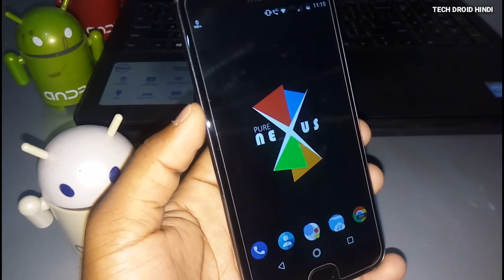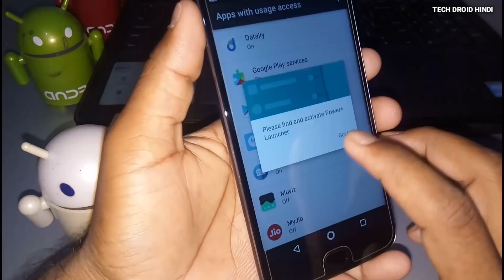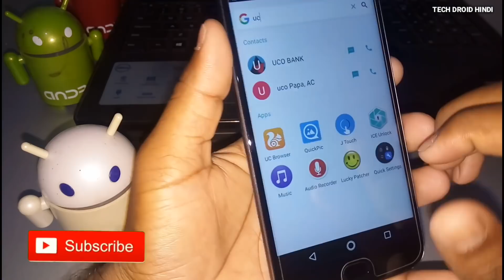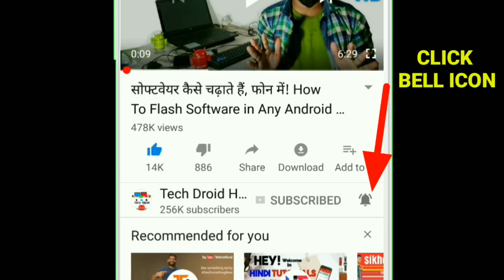Most Customizeable Features Enable On Your Android Supported in All Phones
Dosto Mujhe Ummed Hai Aapko Yeh Video Pasand Aayi Hogi ㋡ Aapae Ek Request Hai.
Is Video Ko Apne Sabhi Dosto 👩‍👩‍👦 Ke Sath WhatsApp 👨‍👨‍👧 Group Me is Video Ko Ek Share Kar De. Taki Aur V Log Jan Paye

Bhai Big Thanks For Your Garda Support

(Bro Click & Wait 5 Second For Link)

1. Camera - Nikon Coolpix B500
2. Boya M1
3.Simplex 1200 Tripod (1500rs)
4.Laptop 16GB RAM, 2TB HDD